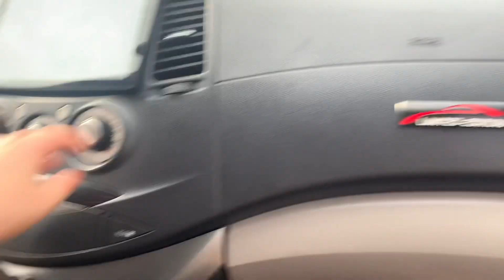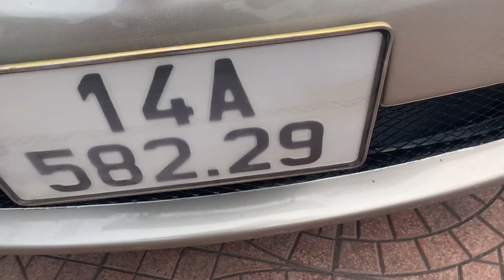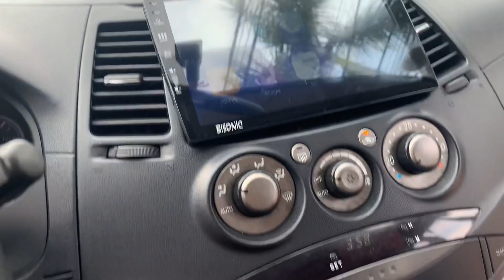Mishu. Chiếc xe đánh giá chạy ngang chuyên cơ ☺️. 2005 xe đẹp có 245 tr 0976081699